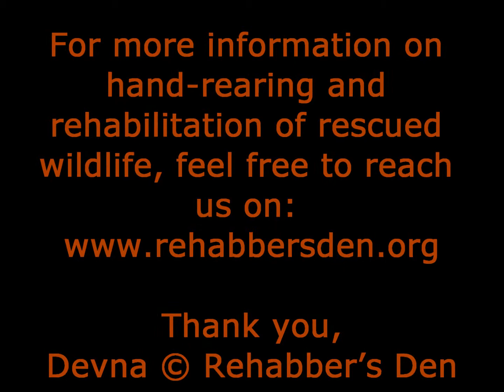Feeding a baby Rose ringed parakeet with a pair of blunt tipped forceps 2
Baby parakeets are often picked up as fledglings – just when they have left the nest but have, for some reason, either got separated or have been unable to keep up with the flock. Often, many of these babies tend to be the weaker ones of the brood. Once permanently separated, they need to be hand-reared and rehabilitated prior to release.

In nature, baby parakeets are fed by their parents well until a few weeks after fledging. So it is quite unlikely that the baby will eat on his/her own at this stage. Before attempting to hand-feed, it’s always advisable to offer the baby a plate of finely chopped fruits – for those that do attempt to eat on their own, it is better they be handled minimally. For the others, they must be hand-fed and the simplest way to feed them at this stage is by using a pair of blunt-tipped forceps to offer food. Babies must simultaneously be encouraged to become independent.

For detailed instructions on hand-rearing baby Plum-headed parakeets, please refer to our protocol